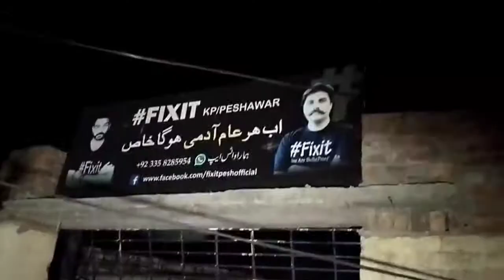16 Sehri Distribution by Fixit Peshawar Team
is a Non-Profit Organization.The Aim of Fixit is to Highlights and fixes social,civic and political issues face by common man.